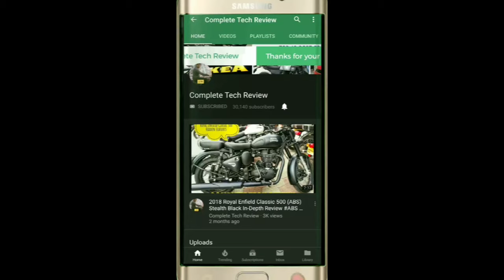Suryalanka Beach Vlog Beach Side Resort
Suryalanka Beach Vlog... Beach Side Resort travel expense and food

music credit

On My Way by Ghostrifter Official Creative Commons — Attribution 3.0 Unported — CC BY 3.0 Free Download / Stream Music promoted by Audio Library 🎵 Track Info: Title: On My Way by Ghostrifter Official Genre and Mood: Hip Hop & Rap + Calm

Welcome to my page which gives complete information about latest gadgets, gizmos, motor Walk around videos from a technical perspective in my signature style shoot.

To Buy
Car & Bike Accessories @ Amazon